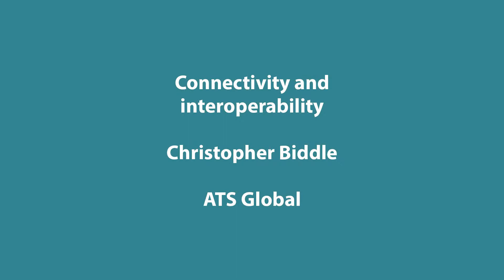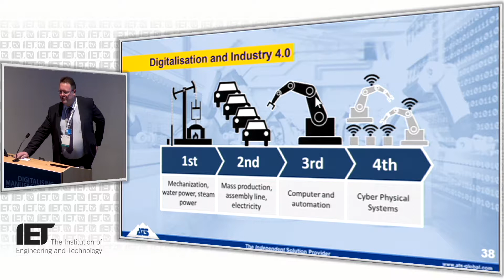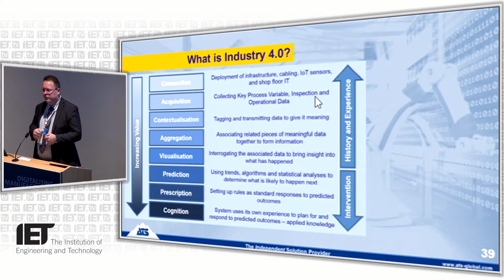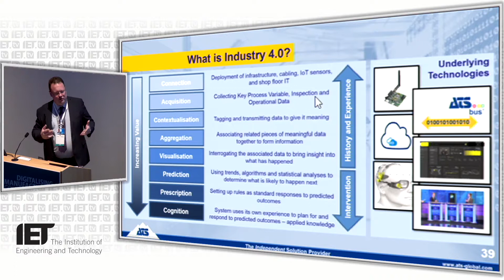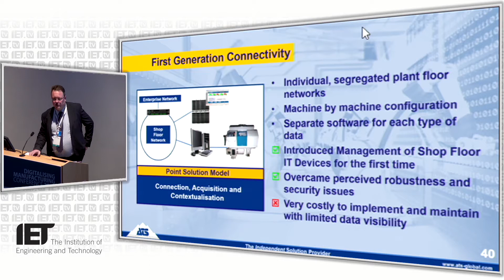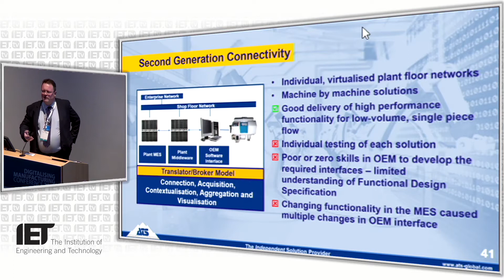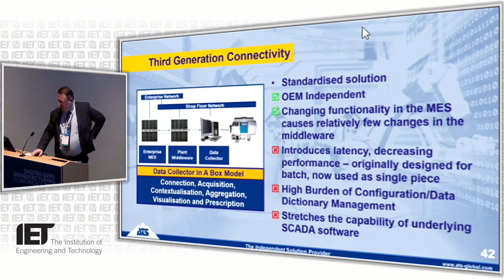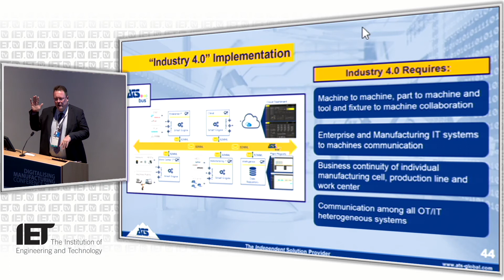Connectivity and interoperability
Christopher Biddle

ATS Global